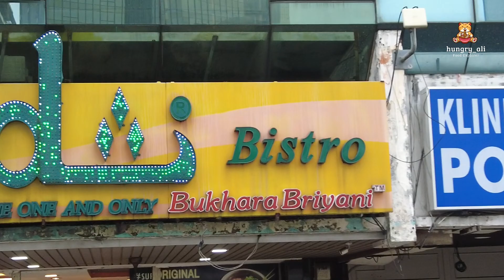Bhukhara Biryani | Syed Bistro Biryani | Malaysian Biryani | Biryani EP 3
Inspired by the flavours of Bukhara, every grain of rice is coated in aromatic spices, paired with tender chicken cooked in Bukhara special sauce and topped off with brinjal masala.
It has many branch in KL and PJ .
One of the best nasi briyani bukhara with lamb and nasi kandar in town. The only problem is the restaurant need to buy more dining plate .